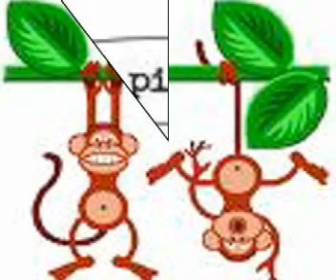Arnold Schwarzenegger sings I WIll Survive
ALLENENLOW.COM-A parody of Ahhhhh-nold singing this song. It's audio with a  slide show.